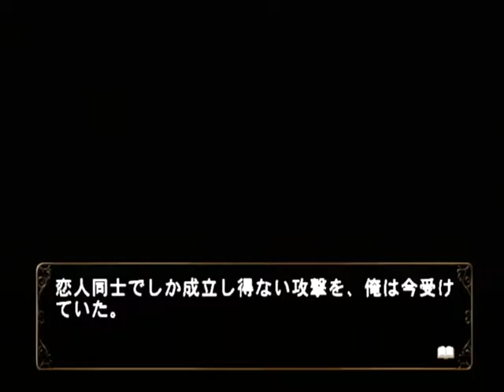【PS2】何処へ行くのあの日 光る明日へ Part５７ 桐李編 ～休みだってのに大変だな 【スタートオンゲームズ】【スタゲー】【JAPAGE】